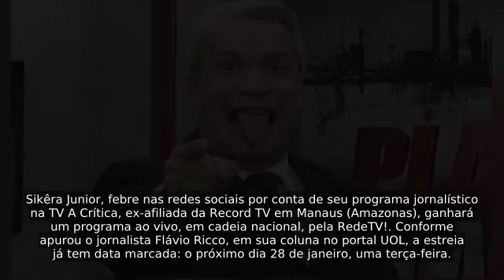Sikêra Junior já tem dia e horário de sua estreia em cadeia nacional marcados pela Rede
Sikêra Junior, febre nas redes sociais por conta de seu programa jornalístico na TV A Crítica, ex-afiliada da Record TV em Manaus (Amazonas), ganhará um programa ao vivo, em cadeia nacional, pela RedeTV!. Conforme apurou o jornalista Flávio Ricco, em sua coluna no portal UOL, a estreia já tem data marcada: o próximo dia 28 de janeiro, uma terça-feira...